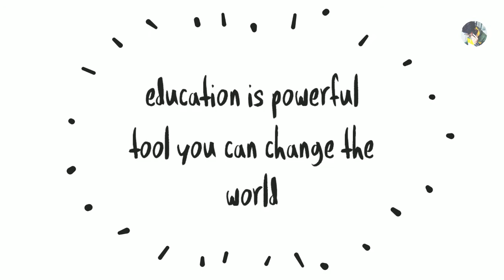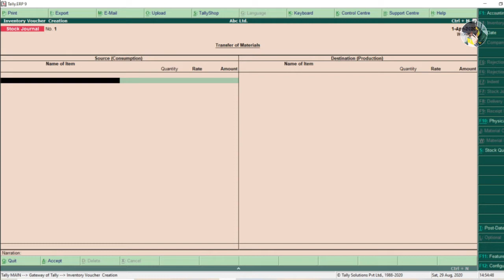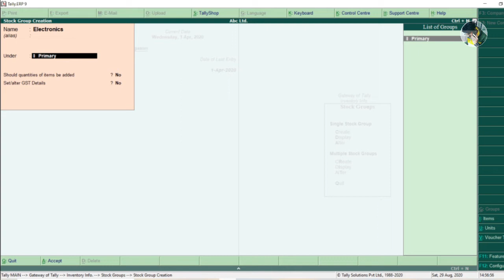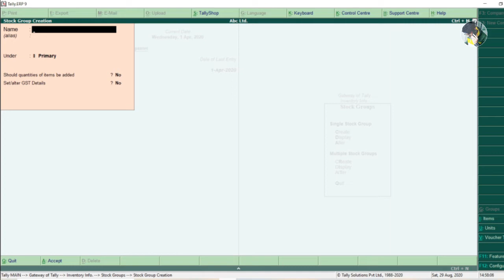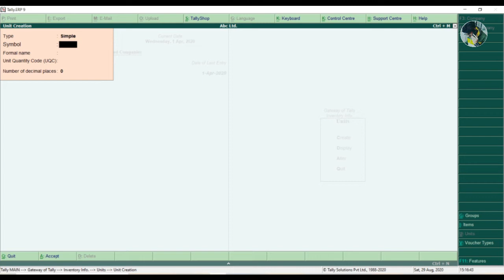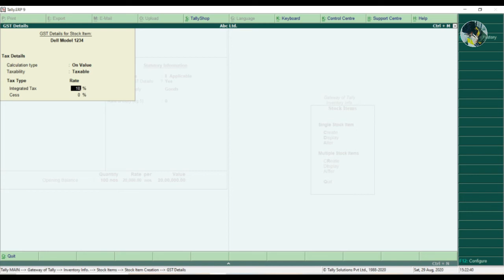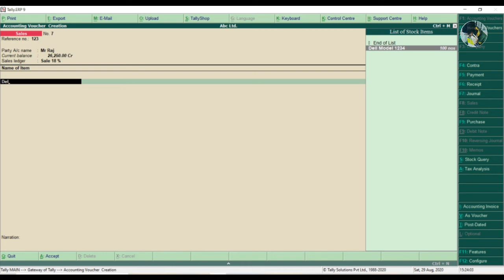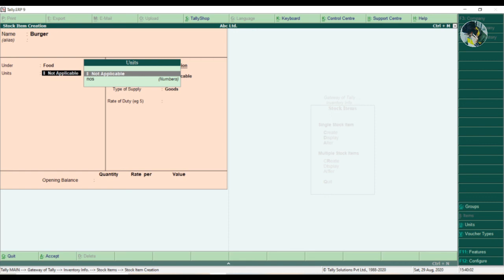Inventory features in TALLY ERP 9 ||| creation STOCK GROUP & STOCK ( ¹st class)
1. Channel link for full TALLY course...

2. First video of playlist.. (must watch)

just open this link for first video of playlist ( full course of TALLY ERP 9)

FINANCIAL STATEMENT:-  ( जानिए financial statement के बारे में क्या होती है)

How to create company and pass journal entries in tally ERP 9...

TALLY ERP 9 के बारे में सारी जानकारी आपको इसी चैनल पर मिले गी। आप घर बैठे आसानी से TALLY सीख सकते हैं. ( Hello friends follow this channel for learn tally in easiest way. I will show how to crate companies..and ledger all other items in TALLY ERP 9 ...)gurdeep heer

1. golden accounting rules ( Journal entry । सीखने के लिए जरूर देखे )

2.  TALLY INFORMATION (. कोन कोन TALLY सीख सकता है )  just open the link

3.  Accounting or accounts क्या होता है ( जिनको
 कुछ नहीं पता वो भी जान सकते है ) just open the link